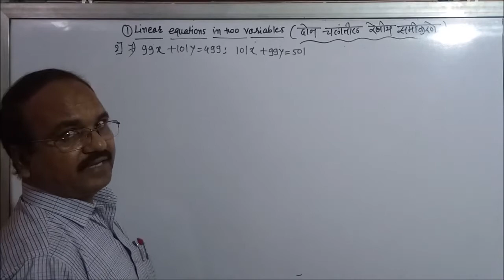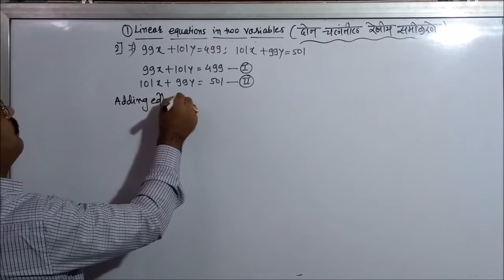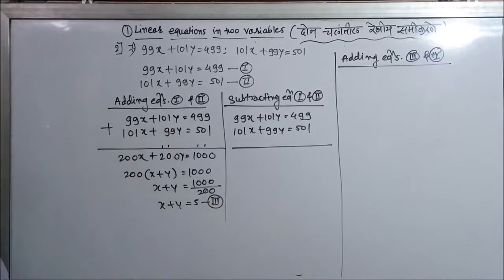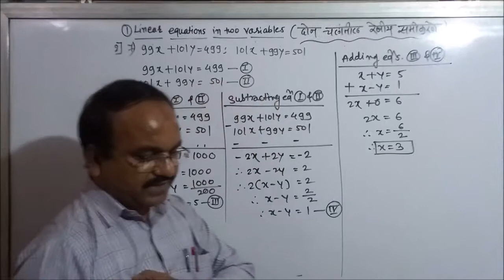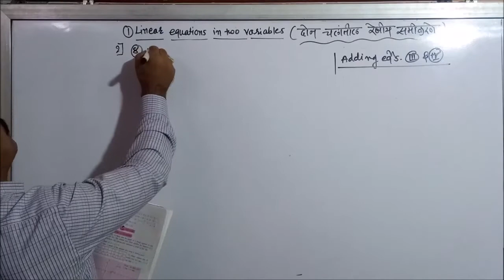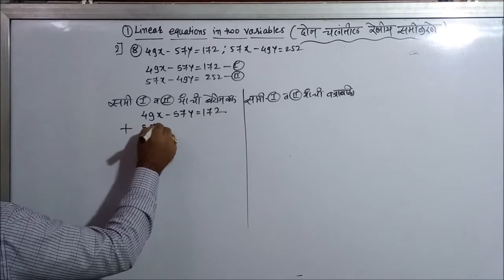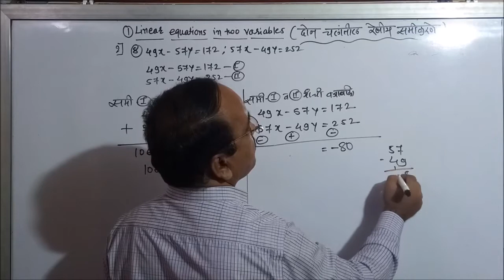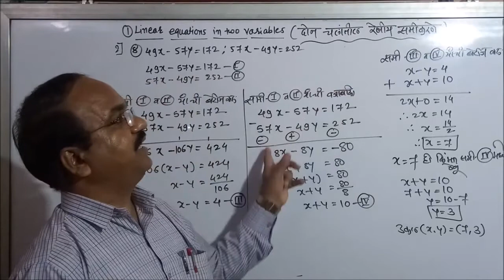10th गणित Linear Equations in two variables (उजळणी) दोन रेशिय चलातील समीकरणे part 4.